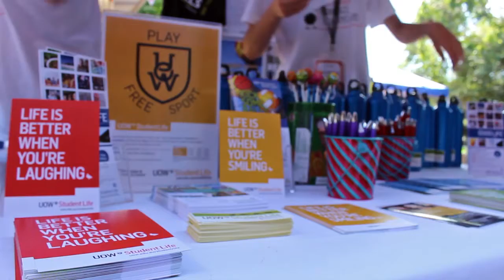UOW Enrolment Day Autumn 2013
Enrolling at University is an exciting time! Picking your first subjects, meeting people, learning about UOW services... and of course, getting your student card at long last!

Everyone is keen to get started, both with study and with UOW Student Life: Play Free Sport, Clubs & Societies, Leadership programs, Local tours and heaps more. To find out more about Student Life activities,